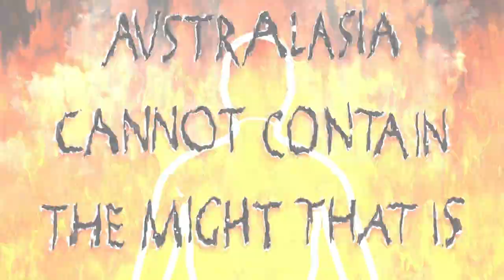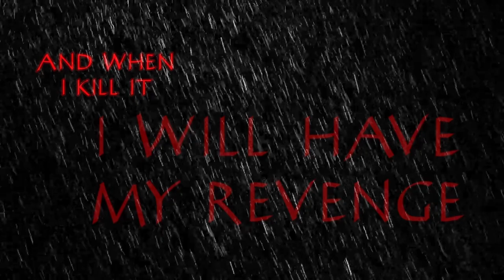Kill the Megafauna - Act 5 of Humanity's Crawl [Animated Rock Opera]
Humanity's Crawl is a rock opera in 8 acts telling a mythologized story of the colonization of Australia, primarily based on an excerpt from the bestselling non-fiction book "Sapiens" by Yuval Noah Harari on which I play all the music and made the video for (with AI assistance).

I wrote a detailed blog about it here when I finished the music five years ago

The thing at the beginning was a real Australian megafauna creature, and it was called Megalania:

An excerpt for this song:
Seaborn learns to hunt and kill the megafauna, and as he does he continues to hear the song of Leviathan calling to him. There are some aspects as to how he does this:

1) He is able to kill the Diprotodon,with relative ease: "I see a Diprotodon - kill the pacifist!"
diprotodons and Australia’s other giants probably wouldn’t have been that hard to hunt because they would have been taken totally by surprise by their two-legged assailants. The big beasts of Africa and Asia learned to avoid humans, so when the new megapredator – Homo sapiens – appeared on the Afro-Asian scene, the large animals already knew to keep their distance from creatures that looked like it. In contrast, the Australian giants had no time to learn to run away. Humans don’t come across as particularly dangerous. They don’t have long, sharp teeth or muscular, lithe bodies. So when a diprotodon, the largest marsupial ever to walk the earth, set eyes for the first time on this frail-looking ape, he gave it one glance and then went back to chewing leaves. These animals had to evolve a fear of humankind, but before they could do so they were gone.

Hence the lyric "kill the pacifist".

2) He uses fire hunting / fire farming to kill Megalania:    "With fire I set swathes of forest ablaze"
"by the time Sapiens reached Australia, they had already mastered fire agriculture. Faced with an alien and threatening environment, they deliberately burned vast areas of impassable thickets and dense forests to create open grasslands, which attracted more easily hunted game, and were better suited to their needs. They thereby completely changed the ecology of large parts of Australia within a few short millennia." (Harari)

Years pass and Seaborn masters the art of killing the megafauna, coming closer every day to song which he hears singing across the land.

"One day from the top of a cliff set eyes on the mighty leviathan on an island's peak."

An earlier version of the story had Leviathan resting on what is known as the Sahul Shelf, a now underwater shelf that was originally part of the australian landmass, but a friend of mine explained the  anthropological reasons why this wouldn't make sense - and also that fundamentalist christians sometimes use the Sahul Shelf as an apologist argument to try to historically justify Noah's Ark. So instead Leviathan is on an island across the way - Seaborn must swim across the channel and climb to the peak of this island to destroy Leviathan. This is the deadliest ascent.